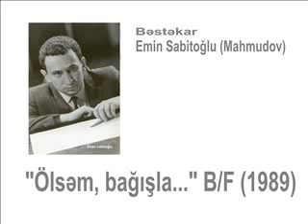"Ölsəm... bağışla" filmindən musiqi [Olsem bagisla] | Bəstəkar Emin Sabitoğlu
ÖLSƏM, BAĞIŞLA...

(TEMPLE OF AIR)

Rejissor: Rasim Ocaqov
Ssenarist: Rüstəm İbrahimbəyov
Operator: Rafiq Qəmbərov
Rəssam: Rafis İsmayılov
Bəstəkar: Emin Sabitoğlu

Rollarda: Fəxrəddin Manafov, Gülzar Qurbanova,
Sədayə Mustafayeva, Muxtar Maniyev,
Nizami Musayev, Rəsmi Cəbrayılov, Həsən
Məmmədov, Hacı İsmayılov, Viktor Dəmirtaş

Məzmun: Müharibədən qayıdan filmin qəhrəmanı atasının haqsız məhkum edilməsini öyrənir və ədalətsizlik edənləri cəzalandırmaq qərarına gəlir.

1989 © "Azərbaycanfilm”, 35 mm., 10 h., 2516 m., rəng, 92'00"
q. Azərbaycan filmlərinin festival-müsabiqəsində "ən yaxşı bədii filmə görə” mükafat və priz (Bakı, 1991), Qazaxıstan, Orta Asiya və Azərbaycan kinoaktyorlarının I regional "İpək yolu” kinofestivalında "ən yaxşı qadın və kişi rollarının ifasına görə” G.Qurbanovaya və F.Manafova Baş mükafat – Qran-pri (Çimkənd, 1992).